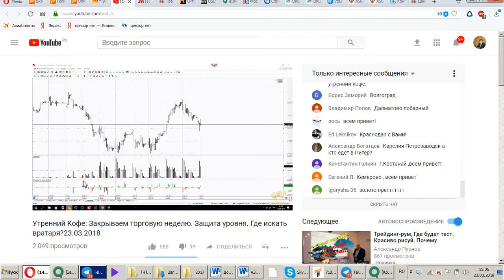Бык к Пурнову зашел